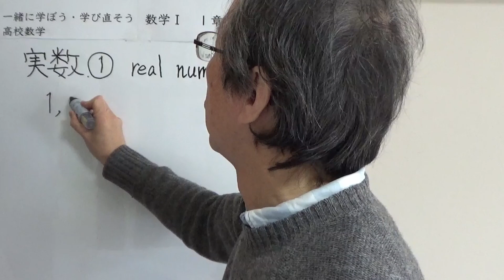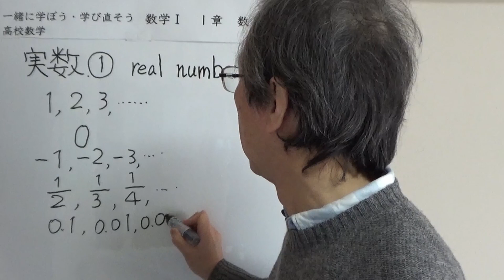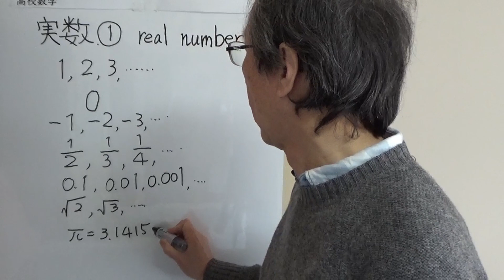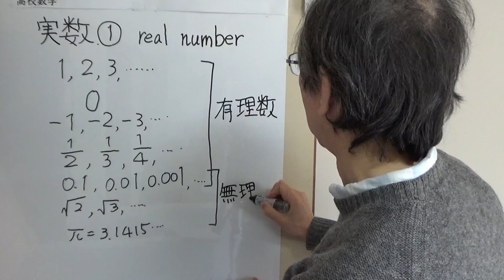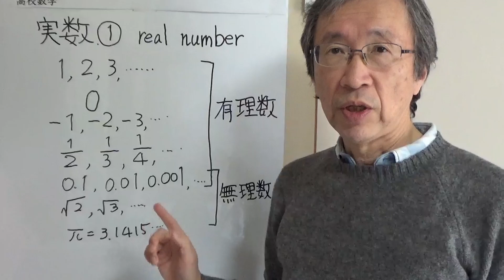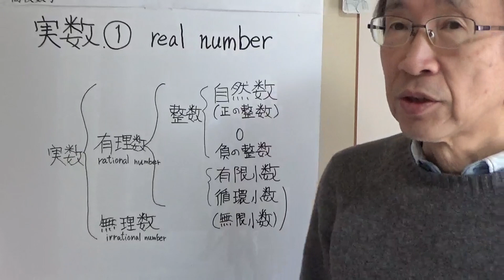【数学Ⅰ】第1章数と式15 実数① 中学までに習った数を体系的に整理しよう 工学院大学【数学教育の理論と方法】担当の齋藤史夫（ふみちゃん）と学ぼう・学び直そう高校数学 学び直し数学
数学Ⅰを一緒に学ぼう高校生、大人のリカレント・学び直しにも高校数学を
数学Ⅰ　第1章数と計算　実数①　中学までに習った数を体系的に整理しよう
実数　real number
有理数は　rational number
rationalとは、「理性のある、道理をわきまえた、正気の、気の確かな、合理的な、わけのわかった」

無理数は　Irrational number
Irrationalとは、「理性のない、分別のない、道理のわからない、不合理な、ばかげた、無理の」

有理数と無理数、難しく見える用語ですが、英語をそのまま訳すと
正気の数とばかげた数
そんなことを知ると数学も楽しくなりませんか？

工学院大学で「数学教育の理論と方法」の授業を担当するふみちゃんこと齋藤史夫と数学Ⅰを一緒に学びましょう。

子どもから大学院生、お父さんお母さん、おばあちゃんおじいちゃんも一緒に
算数･数学の楽しさ･深さを実感できるびっくり算数教室プロジェクトを進めています。
ふみちゃんのびっくり算数教室開催のご相談はHP
から。